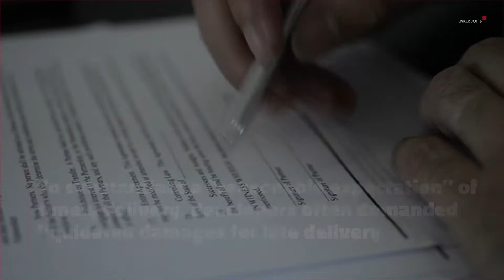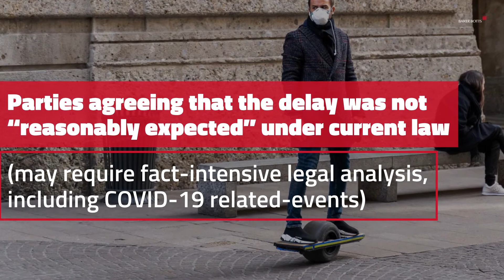Power & Renewables Update: COVID-19 Issues Affecting Safe Harbored Solar Panels and other Equipment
Under IRS guidance, if 5% or more of the total cost of a solar project was “incurred” in 2019, the project remains eligible for a 30% federal tax credit. Otherwise, projects that begin construction in 2020 are eligible for only a 26% ITC (22% for 2021, and 10% after that). Generally, prepayments don’t count as costs “incurred” under these rules; however, a special rule treats prepayments as costs “incurred” if the taxpayer can reasonably expect the counterparty to deliver the purchased property within 3½ months after the date of payment (often referred to as the “105-day rule”).

In 2019, many solar developers (including many residential developers) purchased and prepaid for equipment to lock in the 30% ITC for the their projects (potentially through 2023).  Under the IRS’s rules, a developer’s “expectation” of timely delivery is made as of the date of payment (i.e., in 2019)

A typical method of substantiating a developer’s “reasonable expectation” of timely delivery was for the developer to demand liquidated damages from the counterparty for late delivery.

However, if the developer borrowed to fund the prepayment or expected to finance the resulting projects with tax equity investors’ funds, the borrower or the tax equity investors may have also imposed contractual requirements (e.g., events of default or conditions precedent to funding) that effectively required timely delivery of prepaid equipment. Therefore, solutions to resolving a delayed delivery of prepaid equipment may be complex and involve multiple parties.

Potential solutions could include future guidance from the IRS (which is uncertain), all the relevant parties agreeing that the delay was not “reasonably expected” under current law (which may require fact-intensive legal analysis of the delay, including the date of the COVID-19 related-events that prompted the delay), or the parties’ amending their documents to transfer title or effect delivery in transit (which may not be commercially feasible). Solutions will vary, and there may be other solutions than those few described here, based on the facts and the terms of the parties’ agreements.

Several trade groups and industry players have advocated for administrative extensions from the U.S. Department of Treasury, and other extensions of tax credits and even cash grants.  The situation, as most situations in this environment, is constantly evolving.